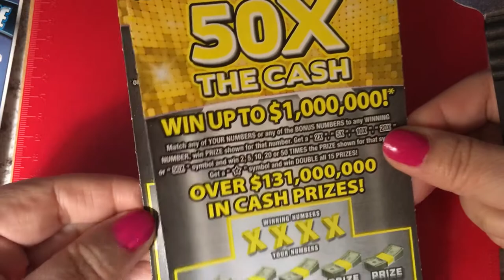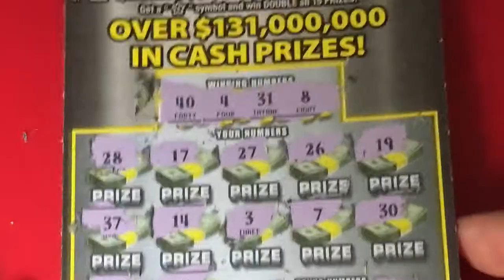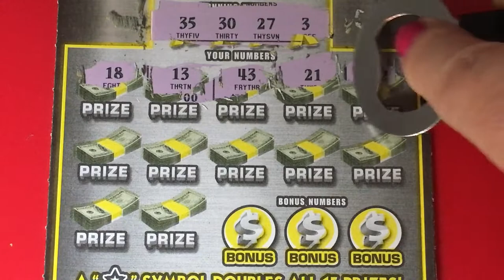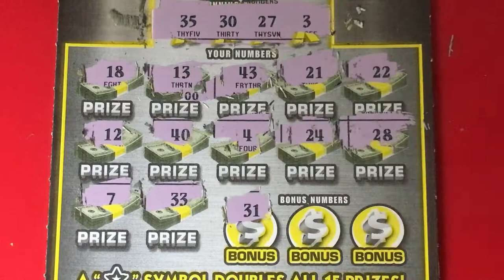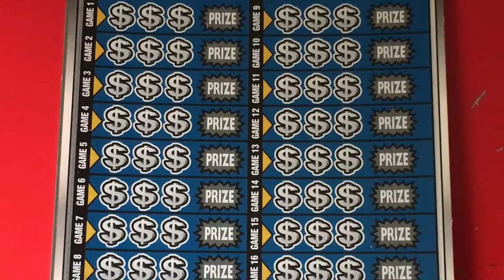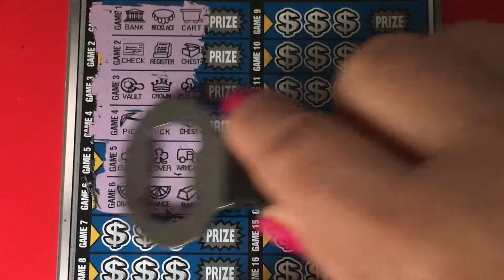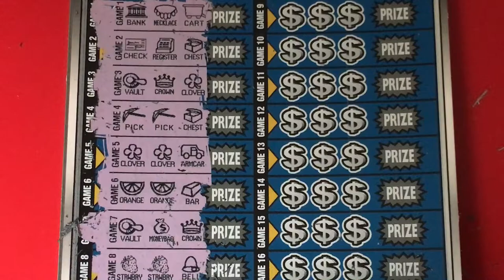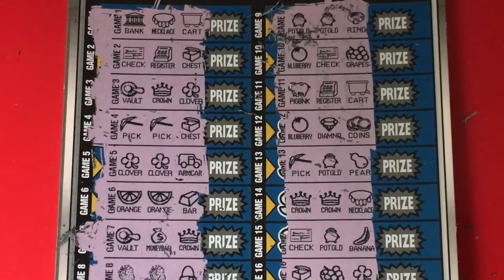Diamond Mine 9X and 50X The Cash